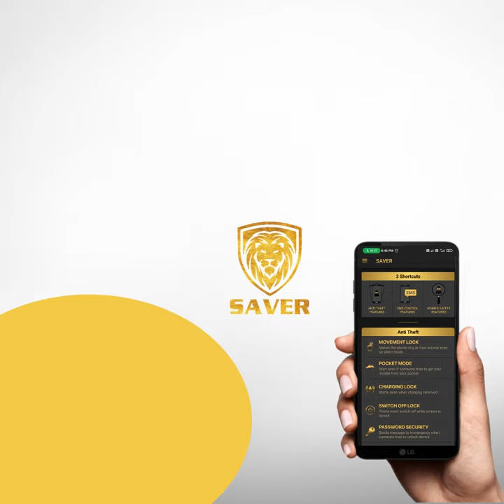Saver Tracker - The Complete Mobile Security App (Marathi)